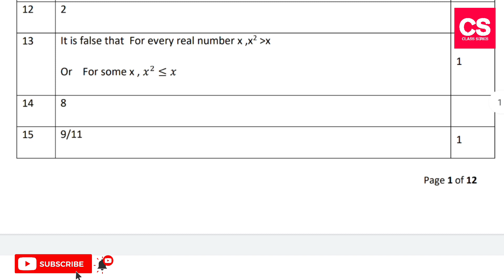With Answers : 1st PUC Mathematics 2022 Question Paper With Answers-PUC Karnataka Board-CS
With Answers : 1st PUC Mathematics 2022 Question Paper With Answers-PUC Karnataka Board